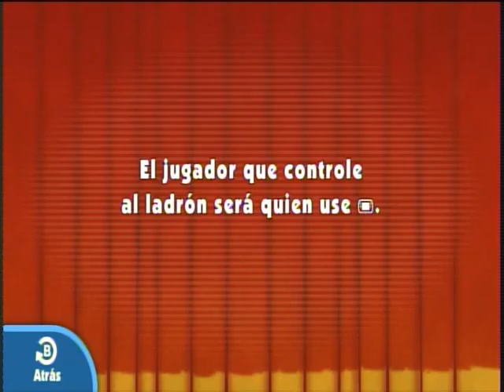WiiU - Game & Wario - Wiiu Noticias